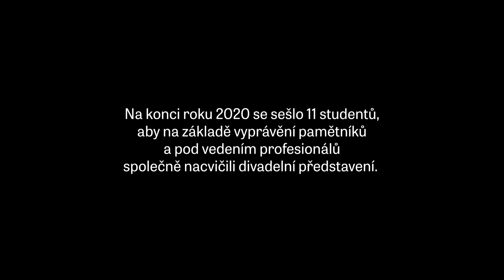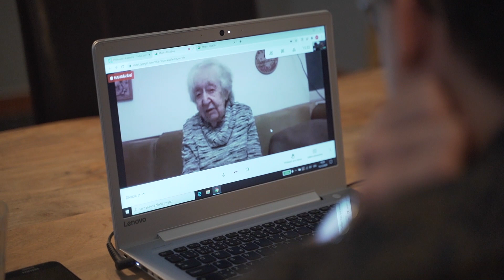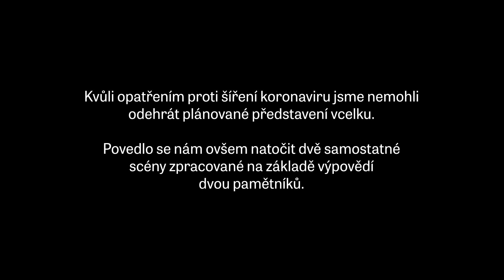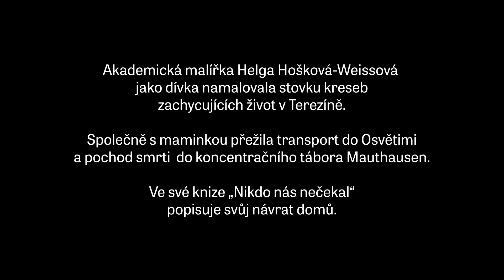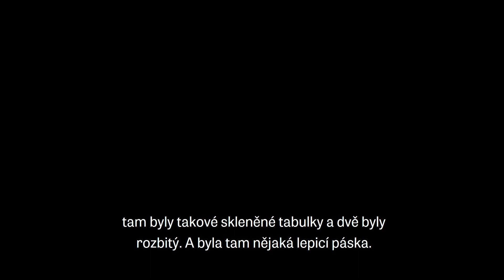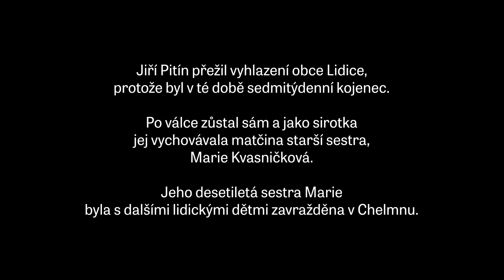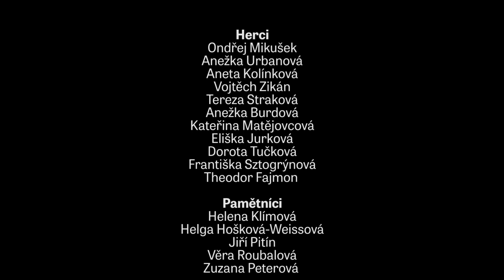Po válce / After the War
We are the Memory: Post Bellum
The theatre performance reflected memories of WWII and the
following post-war era.
The basement of a residential house block, Prague, 2021